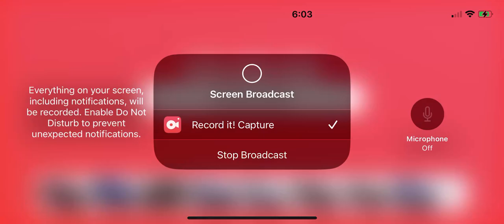Pixel Gun 3D back rooms tournament ￼